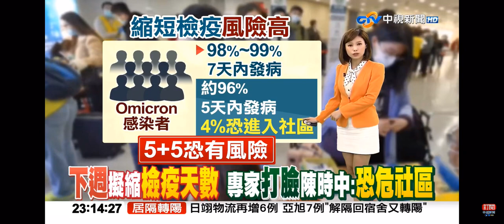2022-02-08中視2300夜間新聞-下週擬縮檢疫天數 專家打臉陳時中:恐危社區